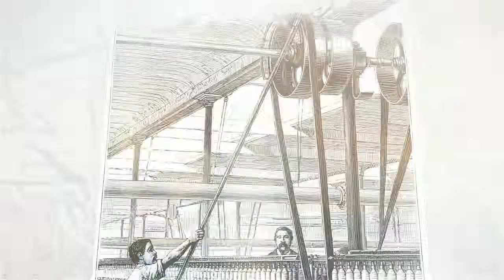Royalty Free Vintage Stock Images of Industrial Innovations and Innovative Machines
Let your imagination soar with industrial images and innovative machines from our past. From innovations in technology, science and medicine, the Laska Archive has an amazing collection of old images to discover.

In Czech and Slovak the word Laska (Láska) means "Love". As the creators of the archive, we felt it fitting on many levels to call our collection "The Laska Archive". Simply put, our last name was the perfect word to describe our archive; a true labor of love. It also describes how we hope that you will feel when you view our vintage stock images - with love. We love learning. We love inspiring. We love creating. We hope you will love our collection.

Since the dawn of time, ancient civilizations drew on caves to teach and learn from one another. Since the beginning, humanity has been connected through imagery. As communication forms continue to evolve one thing remains the same - a picture is worth a thousand words. And through pictures we inspire. Looking at our past is and seeing the story of our ancestors told through photographs is magic.

At the Laska Archive, we are obsessed with images. We believe pictures are a reflection of how we were, how we are and how we will grow. To us, pictures are poetry that open our minds. And vintage pictures have a unique voice that connects us to the past like nothing else. Seeing is believing with these beautiful photos.

We are the world's largest collection of Antique, Vintage and Victorian Era images from the 19th Century and early 20th Century. We believe that everyone and everything on earth (and in our imaginations) is worthy of artistic attention.

For historians, designers, storytellers and everyone with creativity, we hope that our retro pictures help you create and explore the limitless possibilities that our unique images provide you.

Our antique sketches reflect so much of our history and we present these images again for a new, modern audience. All of these images have been digitized from old books, given a new life inside the digital pages of our website. The Laska Archive stock images bringing back to life historical people, places, animals, moments and so much more. Our wonderfully unique pictures are a glimpse back in time.

Stock Images, Stock Photos, Stock Drawings, Stock Sketches are among the thousands of retro images you will discover in the Laska Archive.

After your purchase, you can use these royalty free images for all creative uses. Open your mind and start creating something spectacular today! For more incredible Vintage Stock Images please visit us